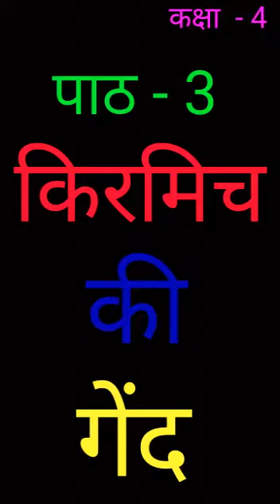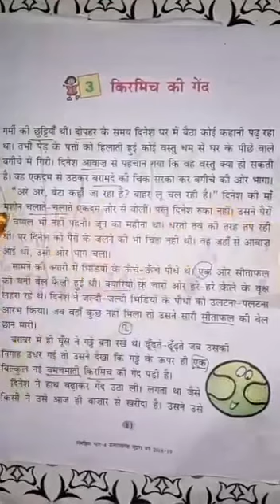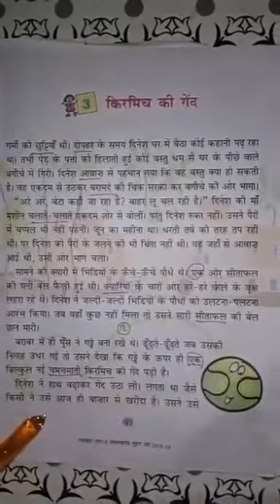class - 4 Subject - hindi Chapter - 3 Topic - किरमिच की गेंद Part - 1